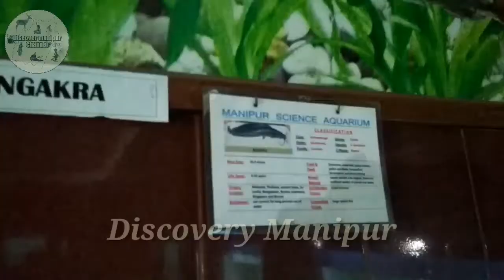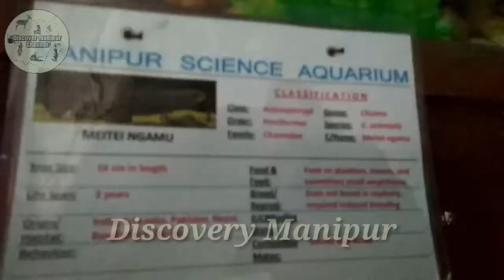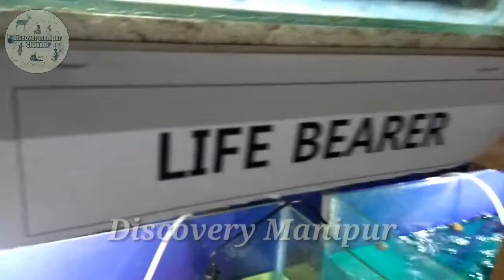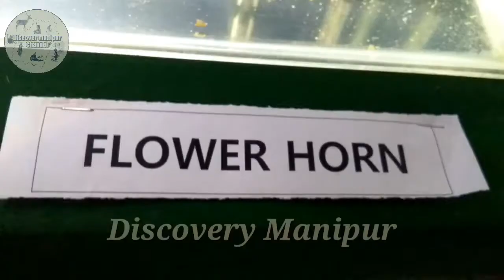Manipur Science Aquarium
State level Science Aquarium Exhibition 2018
All the content uploaded is copyrighted to Kokil channel reuploaded of the content is not permitted